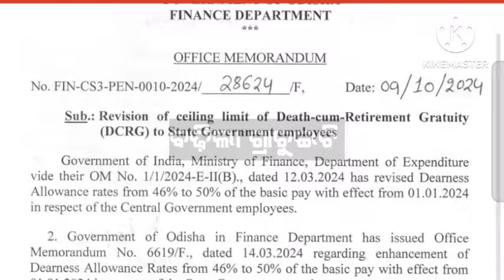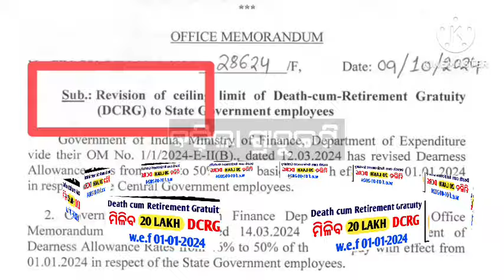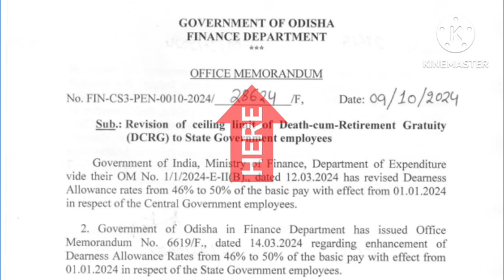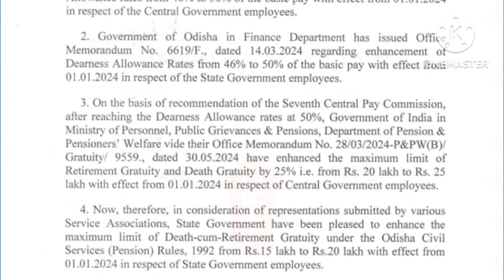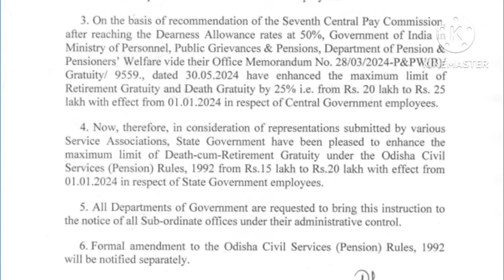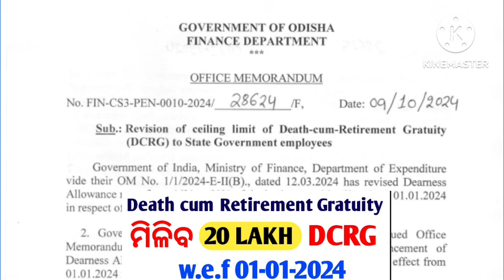Revision of Death cum Retirement Gratuity DCRG 20 LAKH for Odisha State govt Employees